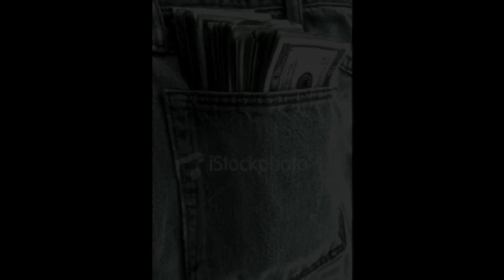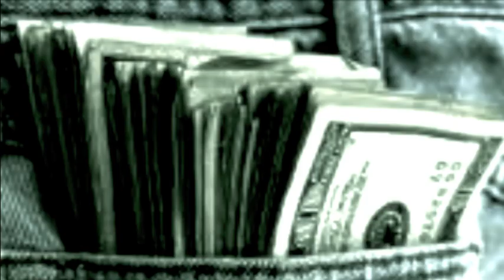Sheazy Da Real--I got It